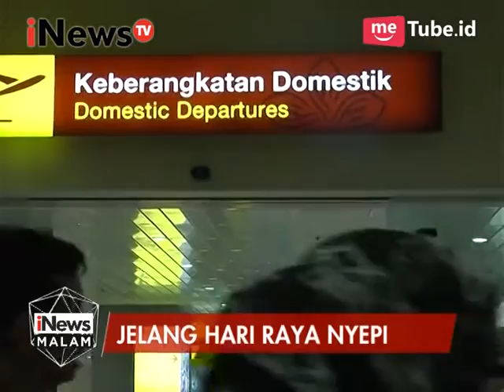Bandara akan ditutup saat hari raya Nyepi - iNews Malam 26/03